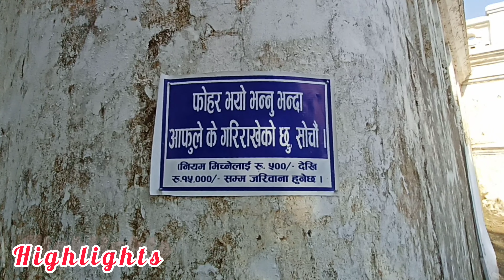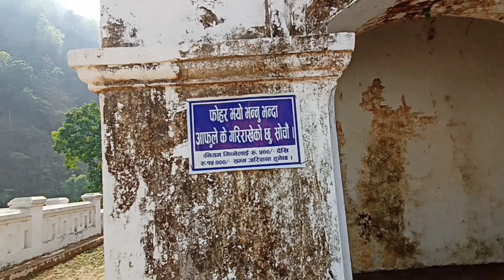४५ लाख लागतमा रंगिएको रानीमहल एकवर्ष नपुग्दै। कसरी खुइलियो । त। @Ranimahalpalpa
नमस्कार सम्पुर्ण मा

पूरा भिडियो हेदिनु भएकोमा धन्यवाद।
यो भिडियो कस्तो लायो । हजुरलाई प्रतिकिया दिनु होला।
यस भिडियो मार्फत जस्ताको त्यस्तै देखाउन मात्र खोजिएको हो । किन खुल्यो त एक वर्ष नहुँदै । भन्नी प्रश्न छ । तर म २ जनालाई सोधेको थिए ।जवाफ आएन ।कसैलाई थाहा  छ । पूरा जानकारी प्रतिकिया दिनु होला